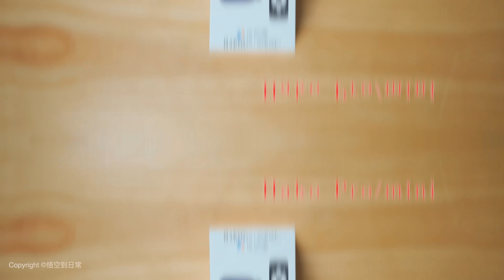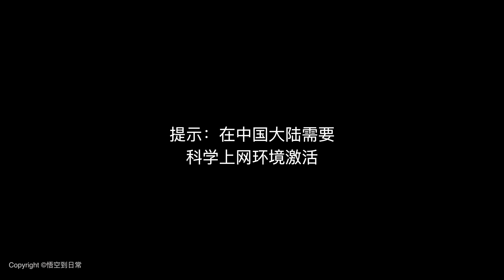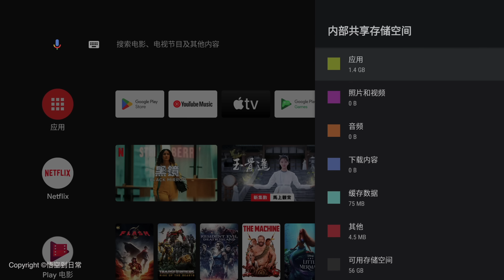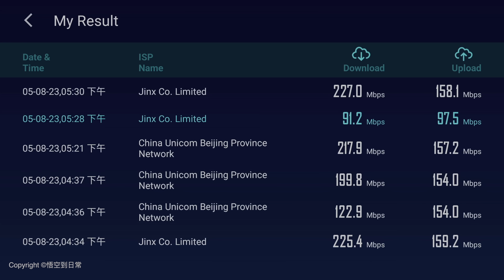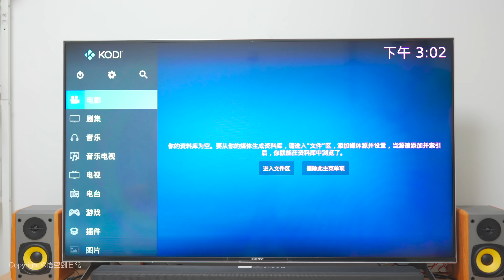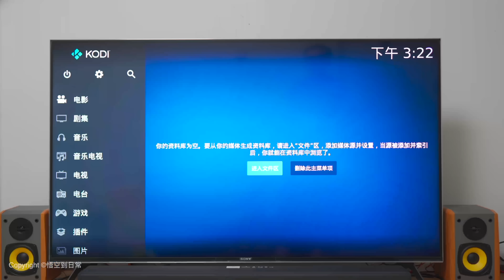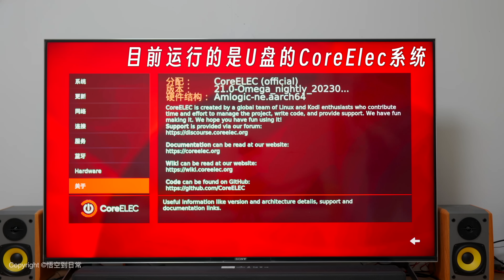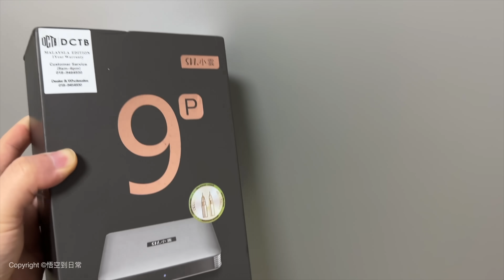Hako Pro 电视盒子 开箱测评4+64G大内存 Netflix/Disney+｜Android TV+CoreElec +EmuElec插件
上个月网友让我测评一下这款性价比非常高的盒子。咱们一起来看看到底怎么样吧。
❤️小红书：悟空爱折腾

0:00 Hako Pro
0:29 开箱和参数简介
3:08 系统UI和设置
6:51 测试一下Wi-Fi 5的网速
7:15 油管的AV1 和HDR
7:56 本地视频AV1 解码
8:37 支持Netflix和D+
9:15 国内爱奇艺和腾讯
9:55 WiFi下测试本地局域网超高码率视频
10:50 使用USB外接移动硬盘测试高码率视频解码
12:15 使用USB拓展千兆网口测试局域网高码率视频
13:07 使用USB拓展千兆网口实测iperf3 群晖到盒子的内网速度
13:26 安卓KODI下播放蓝光原盘ISO
14:17 演示在第三方U盘系统CoreElec下音频直通
15:37 总结这款盒子目前的优势和劣势